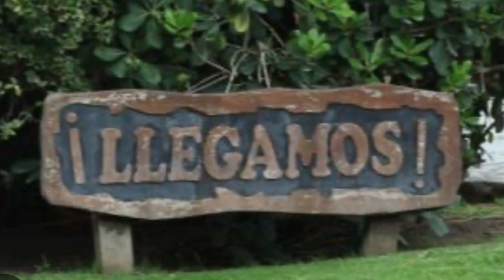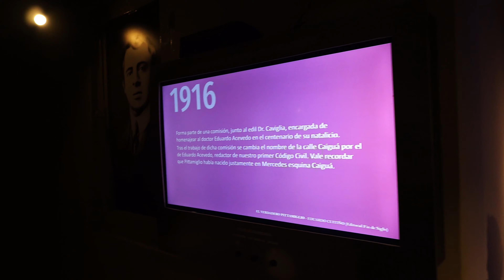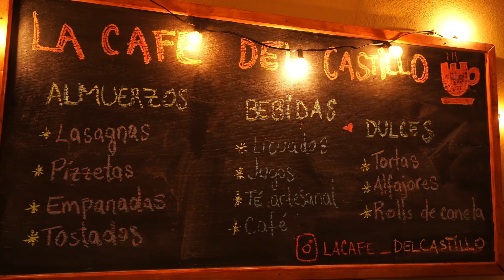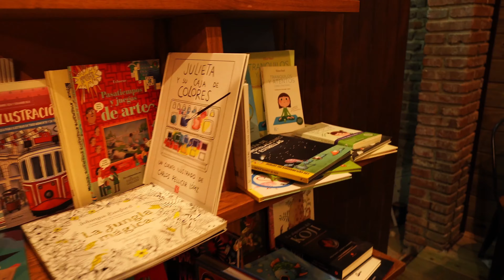🌴vale la pena la casita de la playa?, Piriápolis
qué opinan ustedes?, les gustaría o prefieren ir a un hotel?, espero vuestros comentarios. Piriápolis y el castillo Pittamiglio en un día de Sábado.